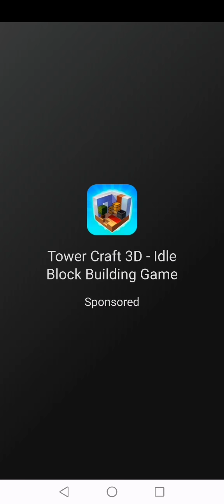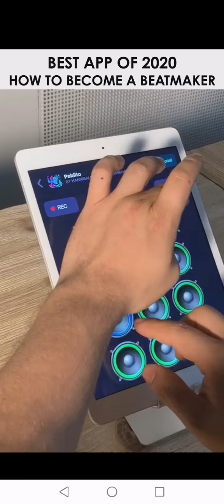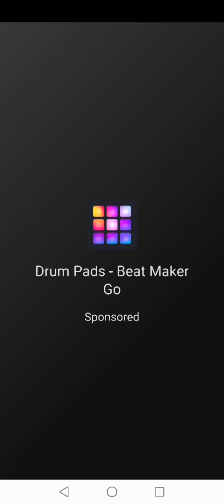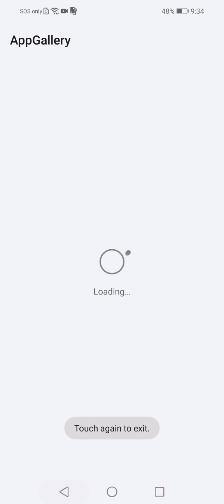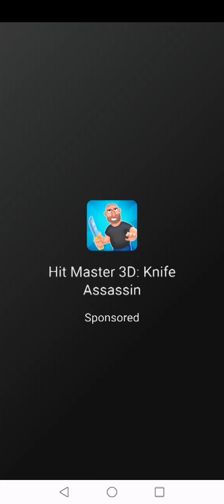Money Buster Gameplay #2